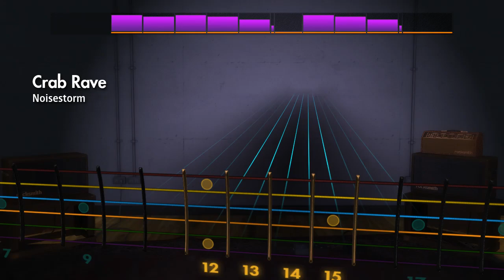Noisestorm - Crab Rave (Lead) Rocksmith 2014 CDLC